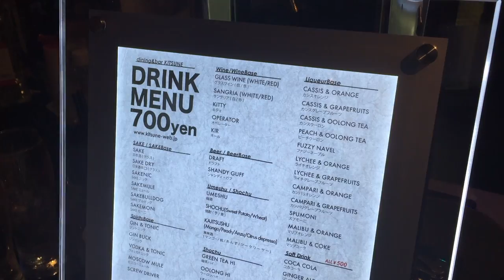TUNA SUSHI IN THE CLUB!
This video was filmed on May 26th 2017
*WARNING* Lot's of drunken swearing in this video!